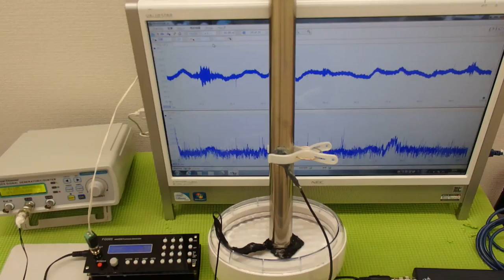非線形振動（叩く・・・）を利用した超音波制御